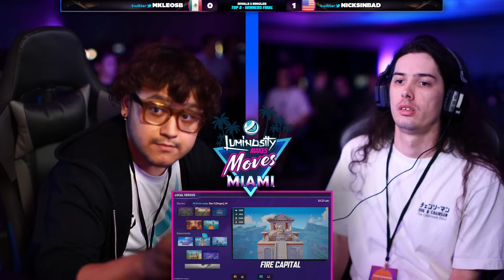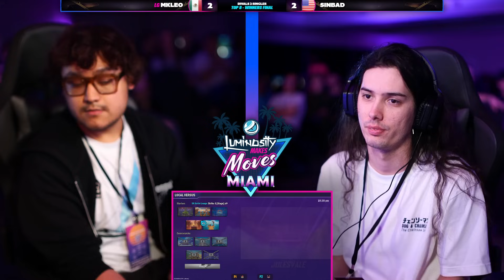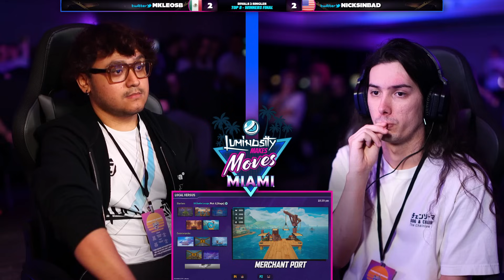LMM Miami 2024 WINNERS FINALS - MkLeo (Forsburn) Vs. sinbad (Maypul) Rivals of Aether 2 - RoA2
Luminosity Makes Moves Miami 2024 is a Rivals of Aether 2 Tournament in Miami, FL. This Rivals 2 Tournament Took place 11/01-11/03 2024.

This Rivals Tournament Bracket features top talent! The best Rivals 2 Tournament players from around the world attended this Rivals of Aether 2 Tournament.